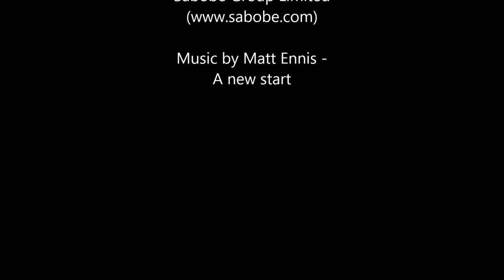mumsRu THE leading online magazine for single mums